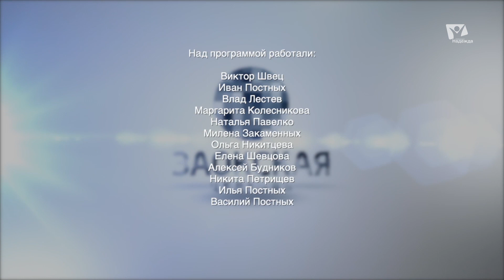Притчи Иисуса Христа | Богослужения в Заокском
Когда мы читаем притчи Иисуса, то мы видим , что Иисус использует образы, которые были знакомы людям того времени. В притче о талантах, Иисус подчеркивает важность присутствия в каждом из нас Святого Духа. Именно в этом залог нашего спасения.